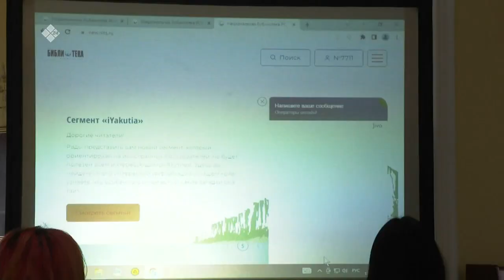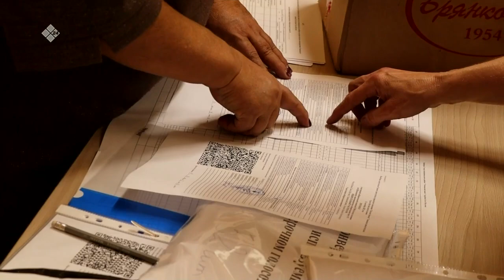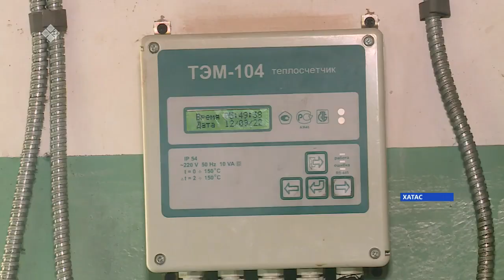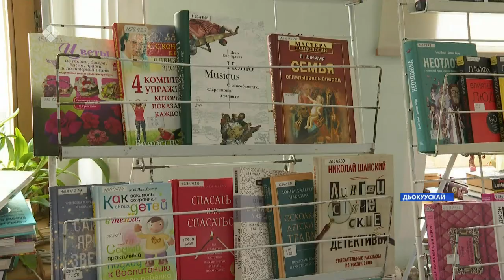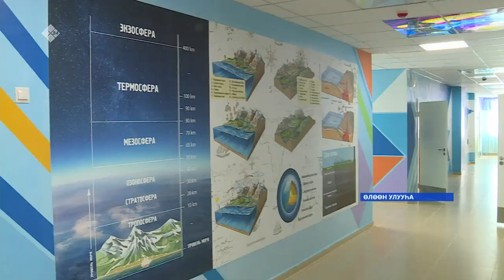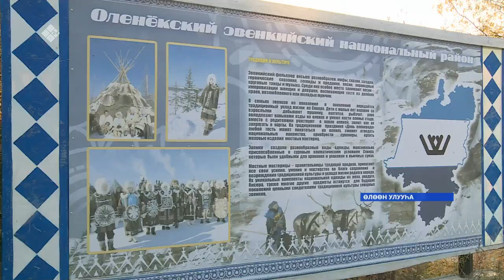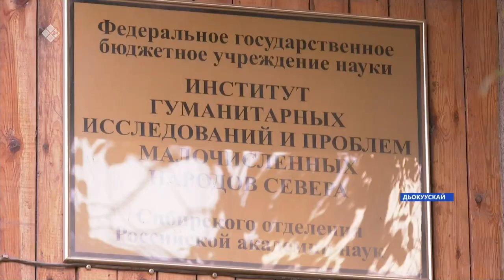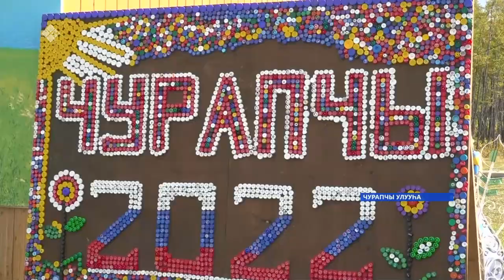«Саха сирэ» информационнай биэрии. Балаҕан ыйын 12 күнэ 20:30ч